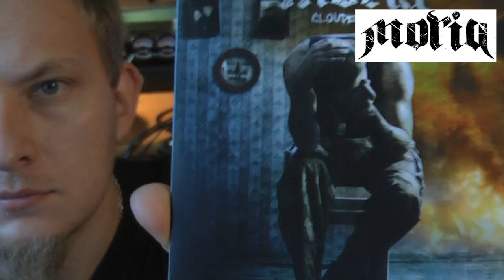Poznaj zespół : MORIA - Rockday.pl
Ukraiński metal, zacna nuta Milordzie !